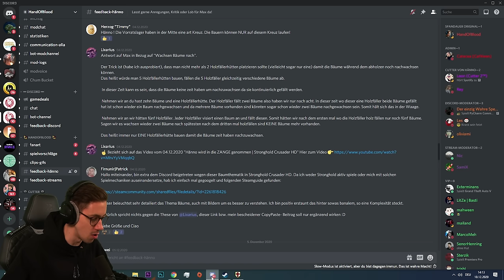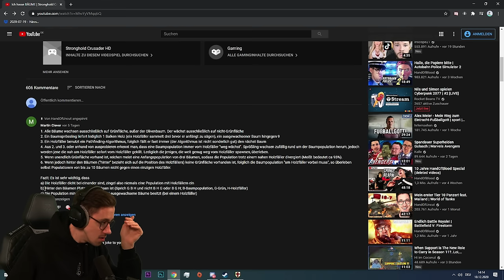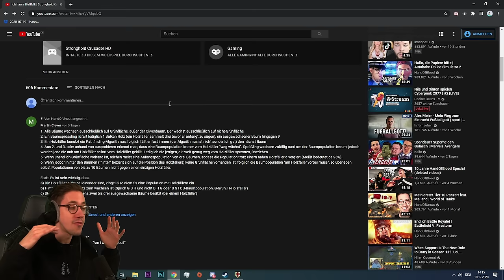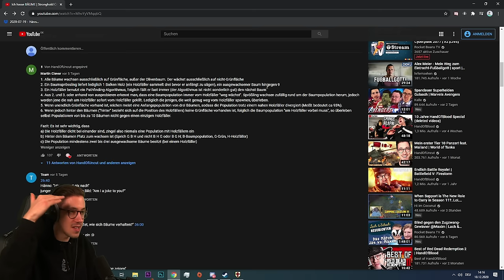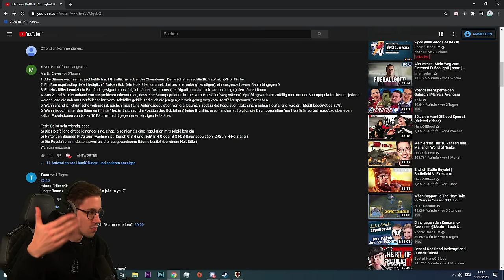Emir du Schwein! | Stronghold Crusader HD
Ich habe diesmal die Situation komplett unterschätzt, ich sag wie es ist.
Zwischendurch 0 Truppen zur Verfügung während Gegner schon in meiner Burg waren, aber so leicht gebe ich nicht auf!

Der langerwartete Nachfolger des Bestsellers 'Stronghold' führt dich in die historischen Schlachten der Kreuzzüge. Belagere berühmte Burgen, setze dich gegen gnadenlose KI durch und erkunde neue Einheiten, 4 historische Kampagnen und mehr als 100 einzigartige Scharmützel-Missionen.
Mein Equipment:
►beyerdynamics DT-770 Pro 80 Ohm